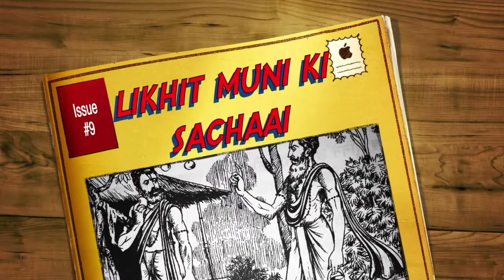Likhit Muni Ki Sacchai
Short story from Book : Badon Ke Jivan Se Siksha
Published by Gita Press Gorakhpur
Narrated By :  Ankur